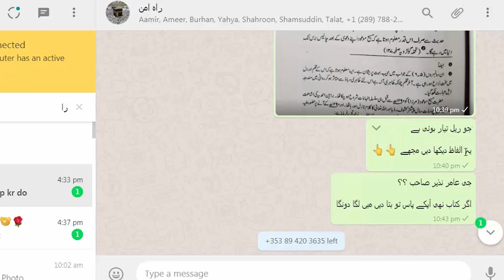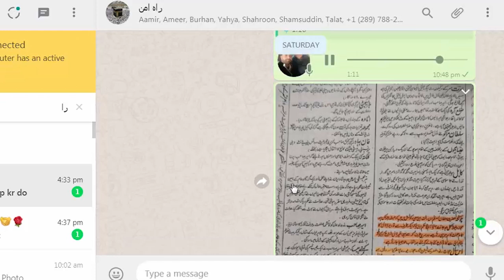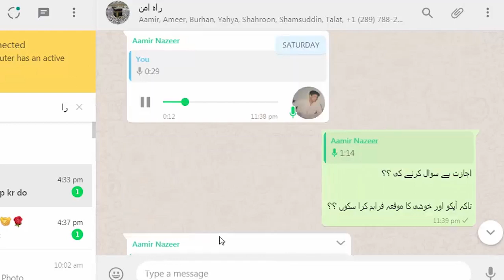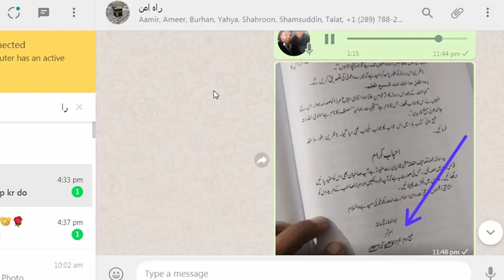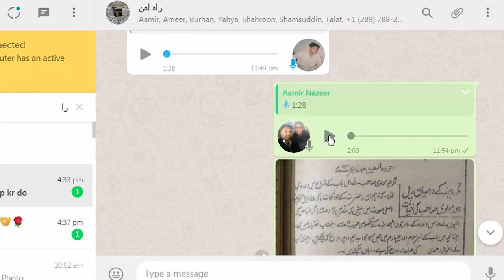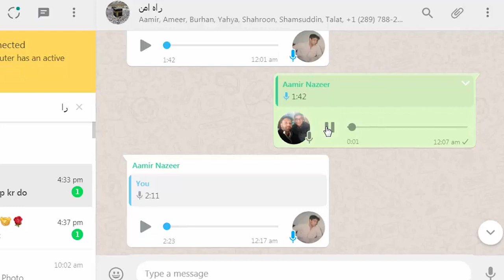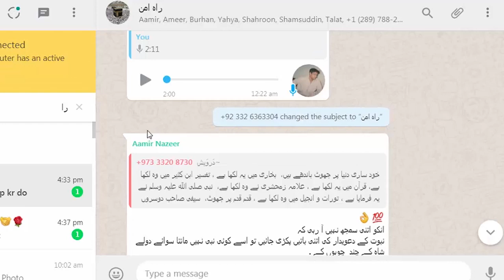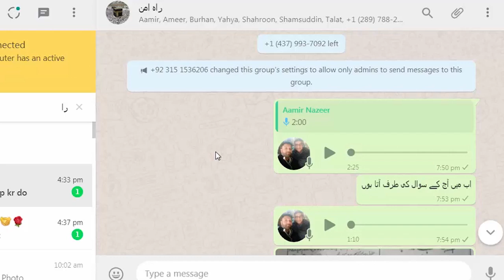مولوی ثناءاللہ کی حضرت مرزا غلام احمد قادیانی علیہ السلام کی تحریروں میں شرمناک تحریفیں